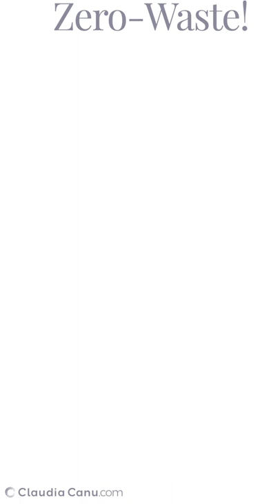Casserole Recipe With Ground Beef & Cauliflower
This casserole recipe with ground beef, cauliflower, and mushrooms is extremely easy to make, especially when following the 1-week Zero-Waste